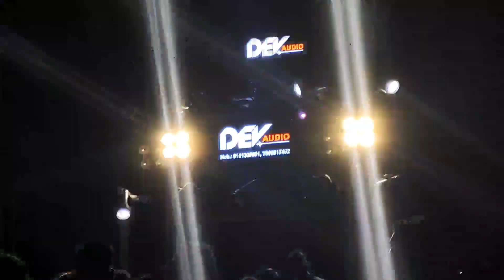!! भिलाई सेक्टर 6 माता विसर्जन 2022!! Bhilai sector 6 Mata visarjan 2022 !! Bhilai Chhattisgarh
!! भिलाई सेक्टर 6 माता विसर्जन 2022 !!  bhilai sector 6 माता विसर्जन 2022 !!

देव ऑडियो